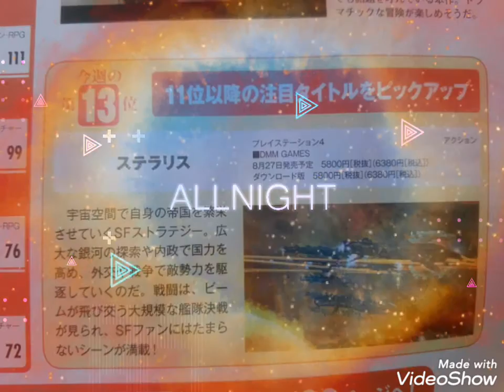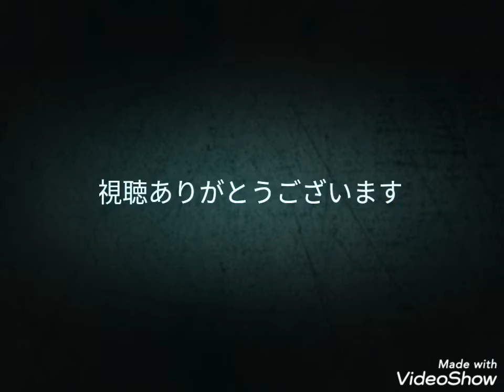ステラリス ビームが飛び交う大規模艦隊戦!